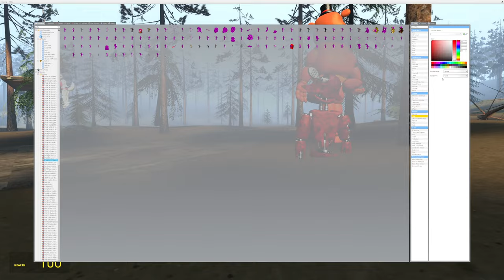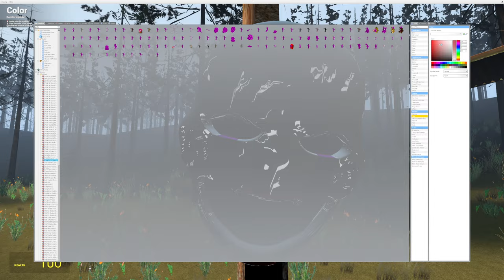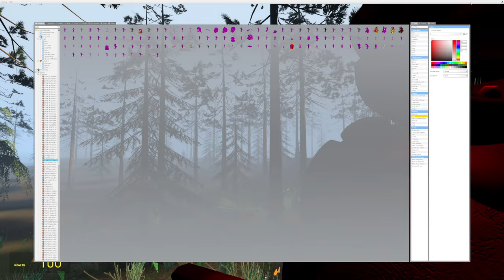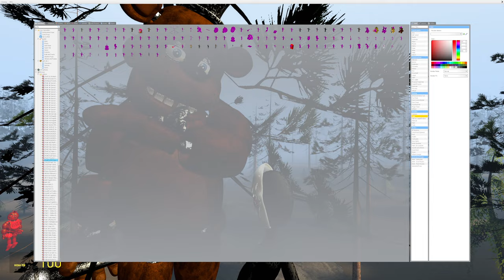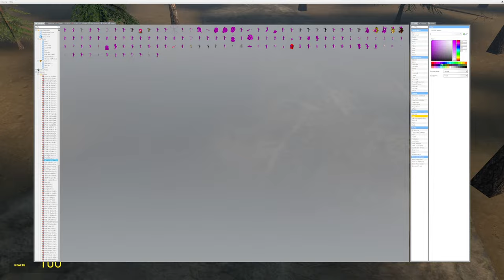FREDDY AND FREINDS PLAY GORILLA TAG!